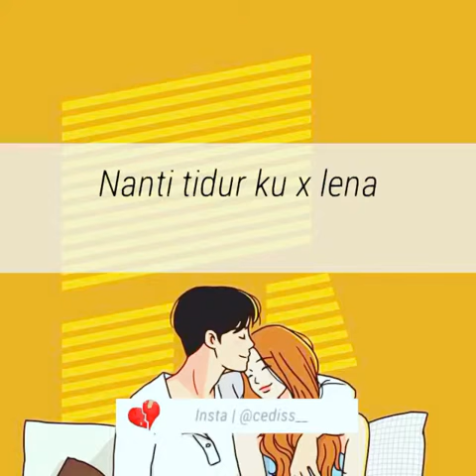Ombak-ombak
Video daripada Faris